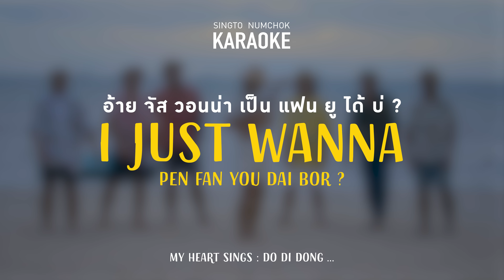I JUST WANNA PEN FAN YOU DAI BOR ? - สิงโต นำโชค [Official Karaoke] โด่ดิดง - คาราโอเกะ คีย์ผู้หญิง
I JUST WANNA PEN FAN YOU DAI BOR ? - สิงโต นำโชค (อ้ายจัสวอนน่าเป็นแฟนยูได้บ่ ?)  [Official Karaoke]

Music, Lyrics: Singto Numchok
Arranger: Singto Numchok, Kijjasak Triyanond (Kijjaz)

Music Producer: Kijjaz
Vocals: Singto Numchok
Electric Guitar: Singto Numchok, Kijjaz
Electric Guitar Solo: Singto Numchok
Programming, Electric Bass, Tambourine, Electric Piano, Synthesizer: Kijjaz
Khaen: Tontrakul Kaewyong
Recorded, mixed, and mastered at Pollen Sound Studio by Kijjaz

Karaoke: Kiti Kornwipayanin, Thanakhon Khamsiang | DEC28 Studio

สอบถามรายละเอียดต่าง ๆ